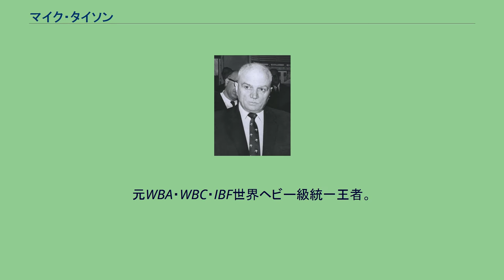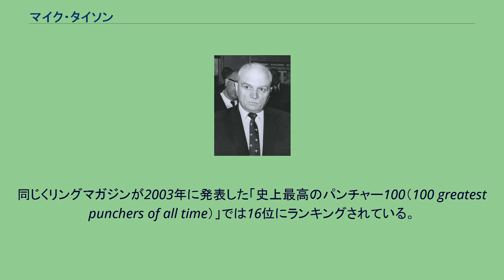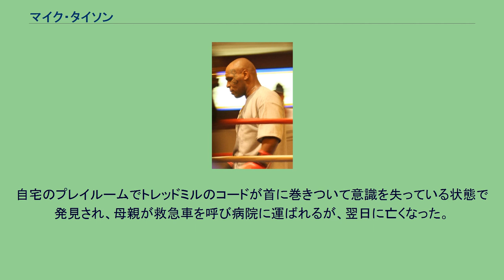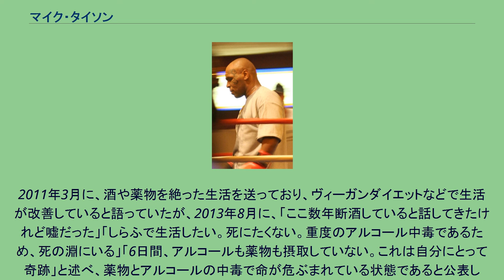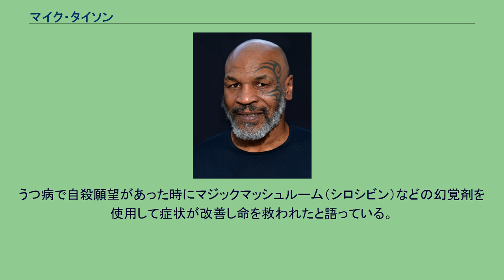マイク・タイソン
マイク・タイソン（Mike Tyson、1966年6月30日 - ）は、アメリカ合衆国の元プロボクサー。
ニューヨーク州ニューヨーク市ブルックリン区ベッドフォード・スタイベサント地区出身。
元WBA・WBC・IBF世界ヘビー級統一王者。
現在はスタンドアップコメディアンとして活動。
自身の大麻農園「タイソン農園」の経営もしている。
身長178cm、リーチ180cm、周囲50cm超の首を誇る。
ヘビー級としては小柄ながらも、巨漢ボクサーをガードごと薙ぎ倒す桁外れのパンチ力に加え、ヘビー級では並外れたフットワークとスピード、急所を正確にコンビネーションで打ち抜く高度なオフェンス技術、そして相手のパンチをガードのみに頼らず、ボディーワークでことごとく空に切らす鉄壁のディフェンス技術を武器に、次々に大男たちをキャンバスに沈めた。
フロイド・パターソンと同門下であり、ともに小柄であることやピーカブースタイルなど、両者には共通点が多い。
カス・ダマトー ドン・キング 2008年、カンヌ国際映画祭にて マイク・タイソン マイク・タイソン 1998年にリングマガジンが発表した「史上最高のヘビー級（The Greatest Heavyweights of All-Time）」では14位にランキングされている。
同じくリングマガジンが2002年に発表した「過去80年間のベストファイター80（the 80 Best Fighters of the Last 80 Years）」では72位にランキングされている。
同じくリングマガジンが2003年に発表した「史上最高のパンチャー100（100 greatest punchers of all time）」では16位にランキングされている。
2012年1月にプロモーターのギャリー・ジョナスがアクウェインティ・スポーツというボクシングプロモーションを設立。
2013年8月にジョナスがタイソンと共同経営の契約を結び、プロモーション名をアイアン・マイク・プロモーションズに変更。
2014年11月以降興行を主催しておらず活動を停止した。
最初の妻ロビン・ギヴンズとの結婚生活は、1988年2月7日に結婚してから1989年2月14日に離婚するまでわずか1年しか続かなかった。
1988年9月にタイソンと一緒に出演したテレビ番組でギヴンズが、タイソンとの結婚生活は「生き地獄、純粋な地獄」と訴えたことで早くも夫婦間の軋轢が表面化すると、ギヴンズはさらに、タイソンから暴力や虐待を受けている、タイソンは躁うつ病であるなどと主張し、離婚を申し立てた。
一方のタイソンも後に暴力を振るっていたことは認めるが、ギヴンズは財産目的で結婚したのであり、妊娠をしたと嘘を付かれたとして、結婚の無効を主張した。
2人目の妻モニカ・ターナーとの結婚生活は、1997年4月19日から2003年1月14日まで続いた。
ターナーが2002年1月に、5年間の間に浮気をされたとして離婚を申請した。
2009年5月26日、4歳の娘が事故で死去する。
自宅のプレイルームでトレッドミルのコードが首に巻きついて意識を失っている状態で発見され、母親が救急車を呼び病院に運ばれるが、翌日に亡くなった。
娘の死去からわずか11日後の2009年6月6日に、死去した娘の母親とは別の長年付き合っていた女性ラキハ・スパイサーと結婚した。
タイソンはレイプ事件で有罪判決を下された際に、裁判官から命じられて精神鑑定を受け、双極性障害と医師から診断されている。
2011年3月に、酒や薬物を絶った生活を送っており、ヴィーガンダイエットなどで生活が改善していると語っていたが、2013年8月に、「ここ数年断酒していると話してきたけれど嘘だった」「しらふで生活したい。死にたくない。重度のアルコール中毒であるため、死の淵にいる」「6日間、アルコールも薬物も摂取していない。これは自分にとって奇跡」と述べ、薬物とアルコールの中毒で命が危ぶまれている状態であると公表した。
その後2013年12月には、規則正しい生活を送り依存症克服のため12ステップのプログラムに通っていると語っているが、ヴィーガンについては、「4年間ヴィーガンだったがもうそうではない、時々鶏肉を食べている」とヴィーガンは止...